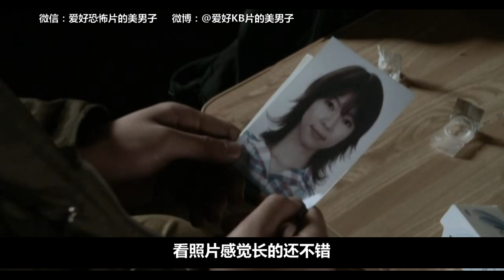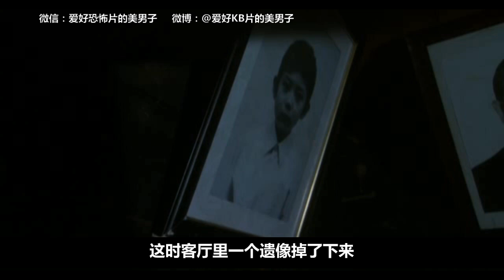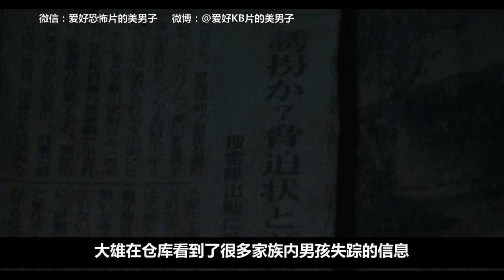【美男子】几分钟看完日本经典恐怖片《鬼女魔咒》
喜欢的朋友欢迎分享转发！
本片由日本恐怖大师清水崇号召，集合导演及艺术才能兼具的奇幻系文学大师雨宫庆太；首部动画作品就创下佳绩的铃木卓尔；擅长鬼电影创作的丰岛圭介，四位天才型导演难得合作，从脚本、选角到制作拍摄，共同激荡出这部正宗极致惊悚鬼片，成果当然不凡，在日本上映后引起热烈讨论。